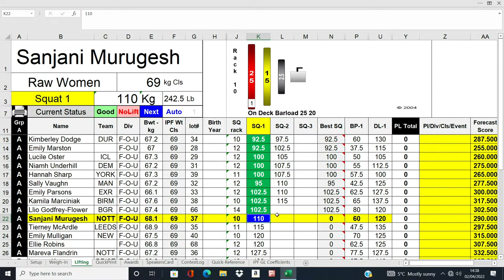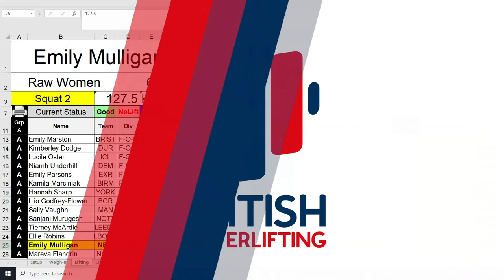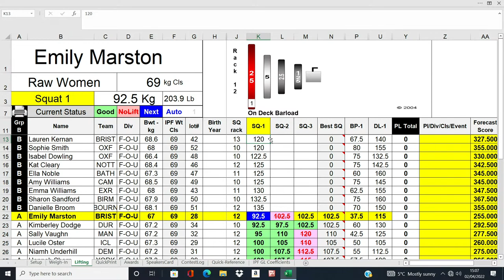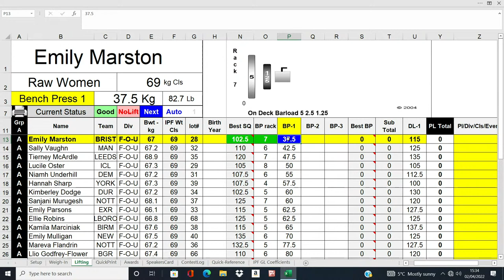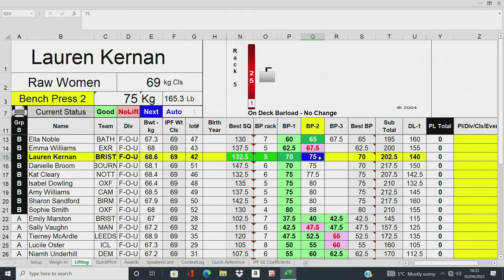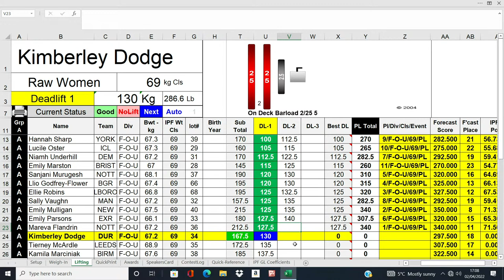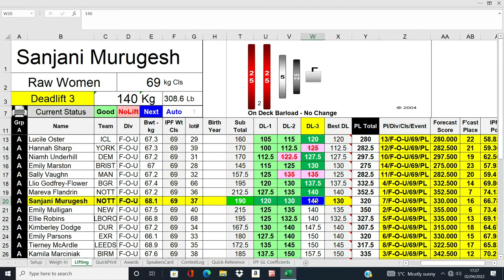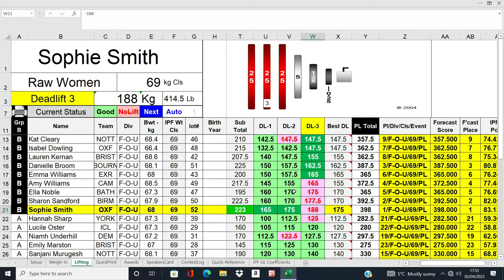BUCS 2022 - Platform 2 - Day 1 (Session 2 - 69kg)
British University Championships - Platform 2 - Day 1 (Session 2 - 69kg)